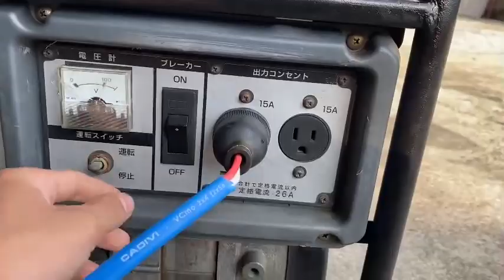máy phát điện nhật bãi lại về với khách thanh hóa